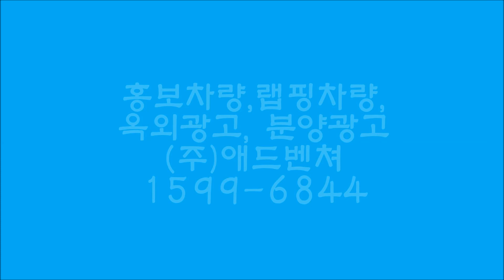오창하이클래스 분양 홍보 카니발랩핑차량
카니발랩핑 차량을 이용한 청주 오창HK하이클래스 분양 홍보